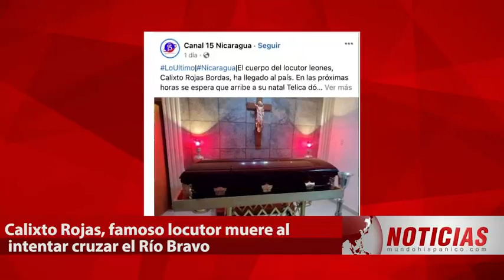MUERE PERSONAJE HISPANO EN EL RÍO BRAVO Famoso locutor murió al intentar cruzar Río Bravo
MUERE PERSONAJE HISPANO EN EL RÍO BRAVO. Famoso murió al intentar cruzar a los Estados Unidos y todo quedó grabado (FUERTES IMÁGENES)